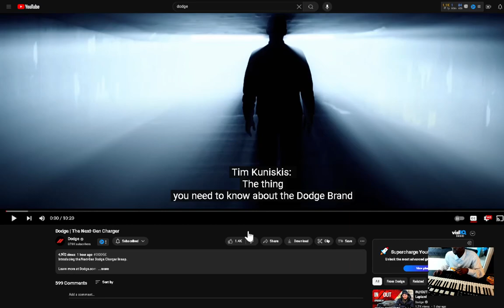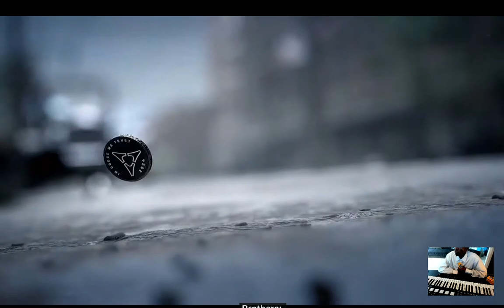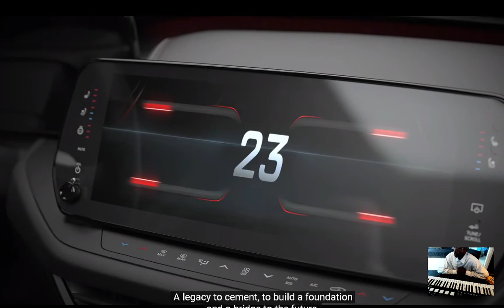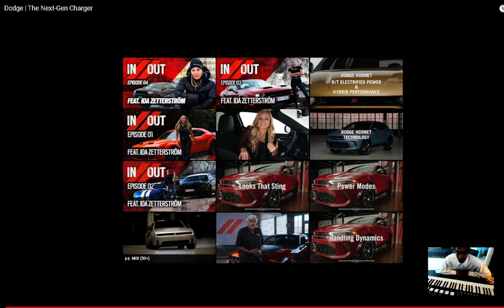Dodge The Next Gen Charger reaction EianTheProducer Tv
reacting to Dodge The Next Gen Charger reaction